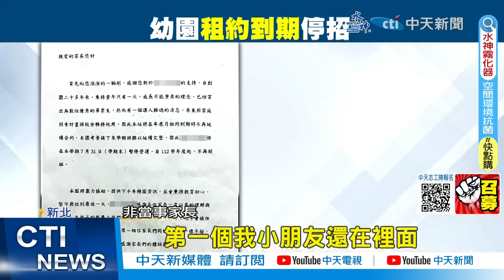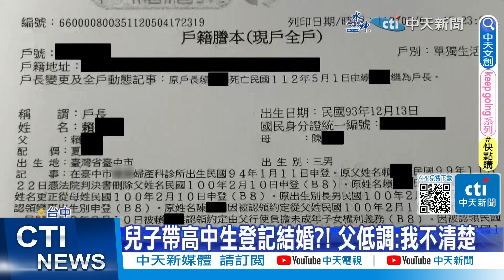【鄭亦真報新聞】詭! 富二代繼承5億財產 登記結婚當晚墜樓身亡｜女幼師"對童下藥"?! 孩子"情緒異常"家長憤報警 精華版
00:00 "火車撞鋼瓶"追凶! 46歲男"跨縣搞軌"工地落網
02:58 女幼師"對童下藥"?! 孩子"情緒異常"家長憤報警
05:06 詭! 富二代繼承5億財產 登記結婚當晚墜樓身亡